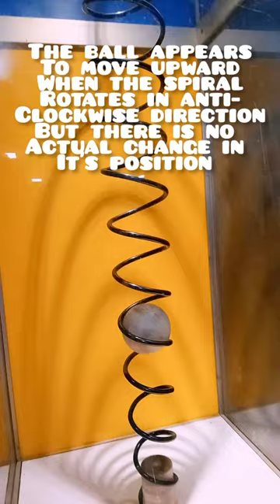Observe the ball placed inside the spiral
@litpunjaban Observe the ball placed inside the spiral

Hey Friends,
My name is Deepali and here we will be covering funny and interesting facts about Mathematics & Science, English Vocabulary and many more.